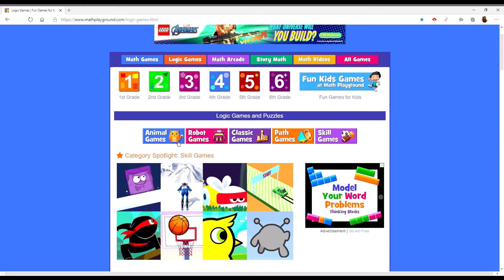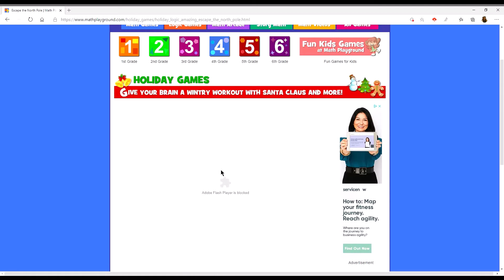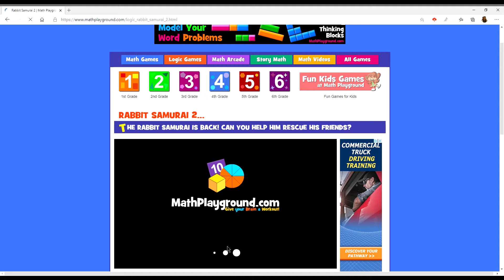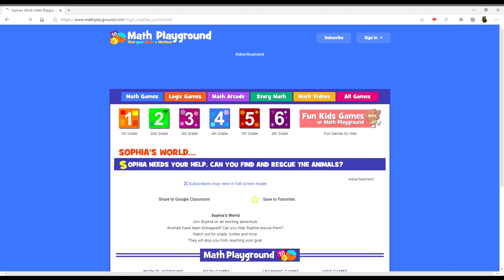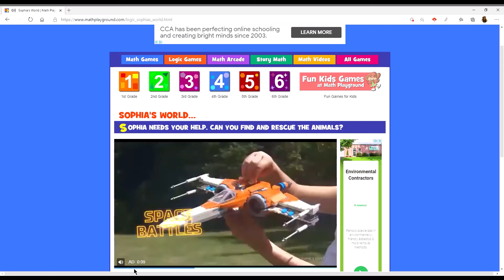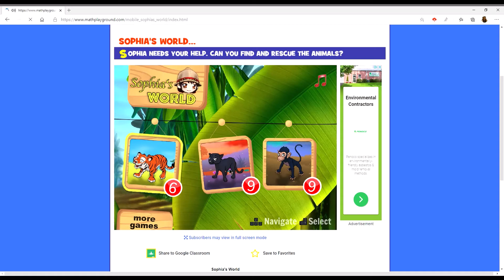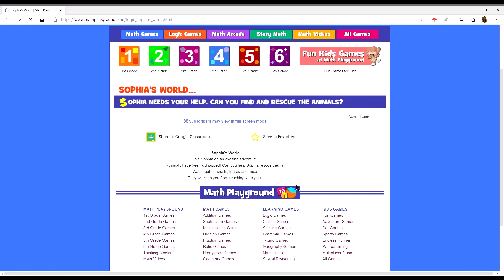math playground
logic game